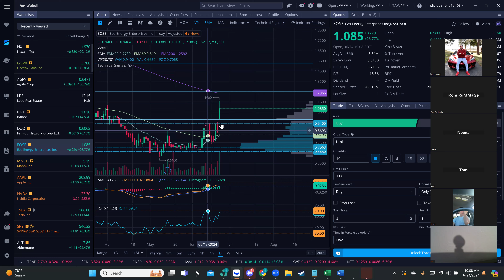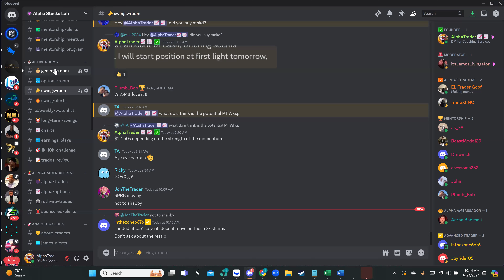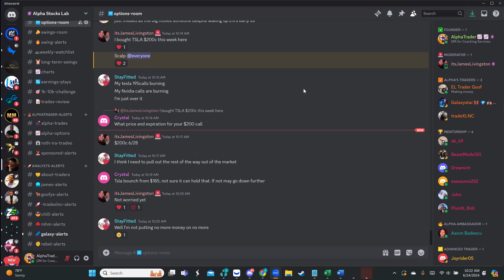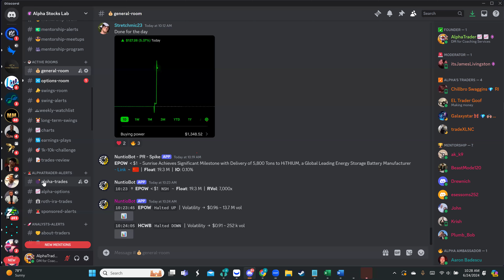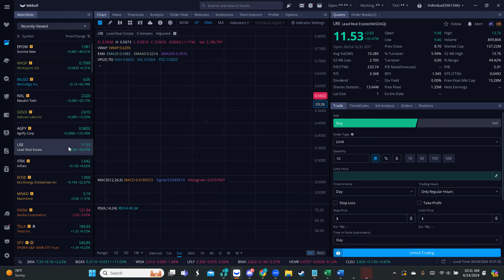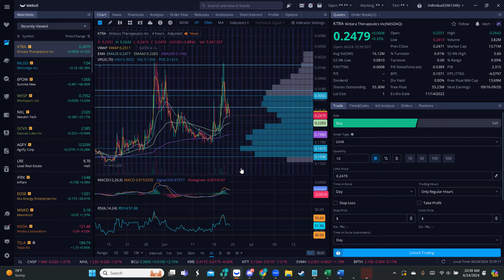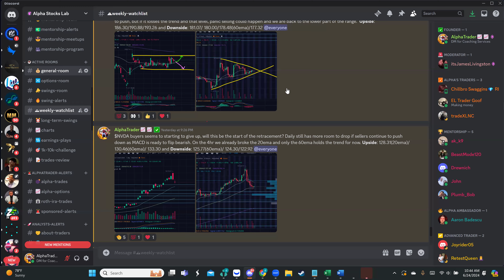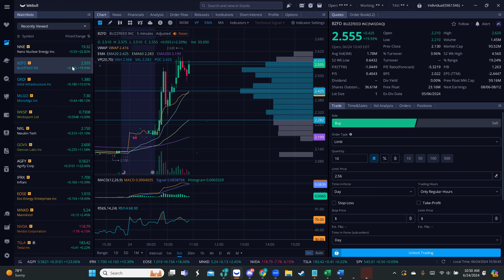🔥LIVE TRADING WITH ALPHA🔥 $NNE $AGFY $GOVX